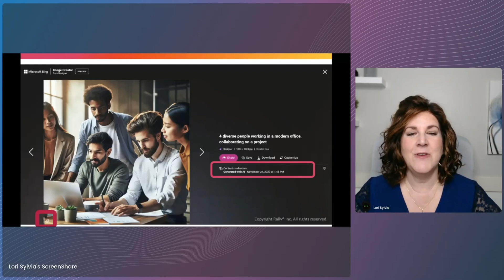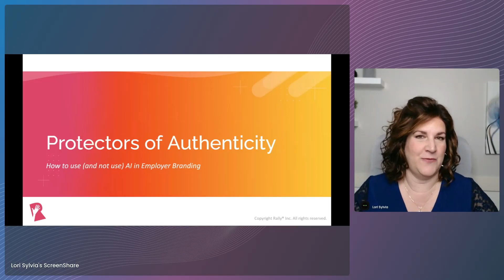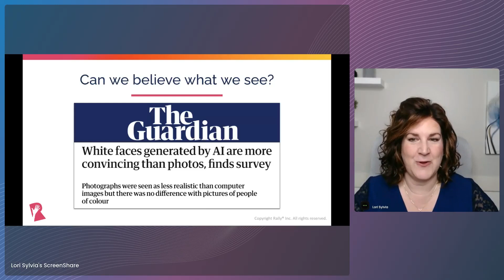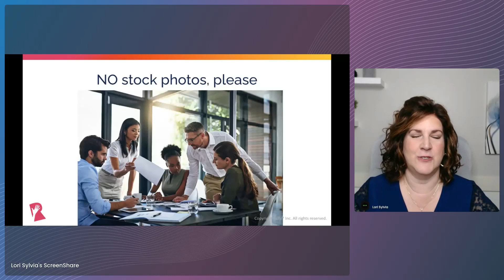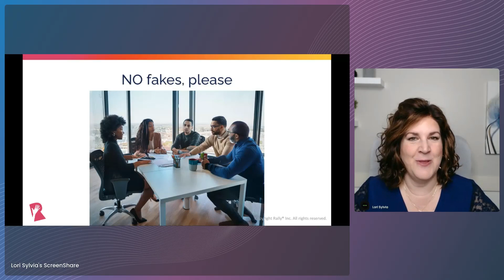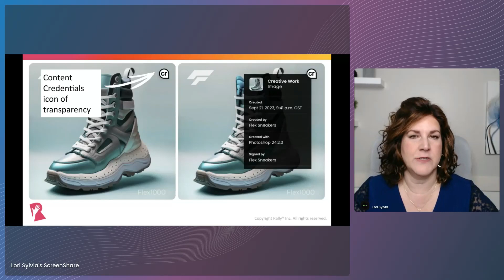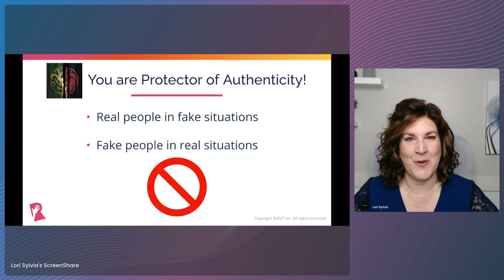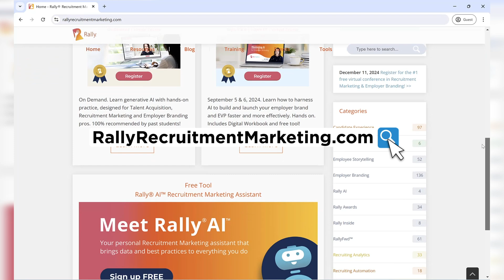Avoid These AI Images Mistakes | How to Use AI in Employer Branding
Wondering how to use AI to generate images in your employer brand strategy? Learn about the fascinating and somewhat alarming world of AI-generated images and their impact on employer brand authenticity. ✨⬇️

In this video series, How to Use AI in Employer Branding, discover how to leverage the transformative power of generative AI in the creation of a human-centered employer brand strategy. As technology advances, distinguishing between real and AI-generated photos is becoming increasingly challenging. Join Lori Sylvia, Founder and CEO of Rally, as she explores the implications for maintaining authenticity in how we portray our company and its people.

In this video, you'll learn how to use AI to:

✅The growing challenge of differentiating between real and AI-generated images
✅Insights from recent research on human vs. AI image recognition
✅The ethical considerations of using AI-generated images in employer branding
✅Practical strategies to uphold the authenticity of your employer brand
✅The role of content credentials in maintaining trust with digital content

Get ready to unlock the power of AI in building an authentic and compelling employer brand!

TIMESTAMPS:

0:00 - Introduction to how to use AI in employer branding
0:25 - What you'll learn in this video
0:43 - The implications of AI-generated images on employer brand authenticity
5:41 - The emergence of content credentials for AI-generated images and videos
7:07 - Summary and key take-aways

ADDITIONAL TRAINING:

Keep the learning going with our certificate course:

Mastering AI for Employer Branding

You'll learn how to harness AI at every step of developing your Employee Value Proposition (EVP) and brand activation. We'll guide you through using AI to get to the heart of what makes your employee experience and culture unique, backed by research and analysis. Then, you'll learn how to use AI to develop strategic plans to roll out your EVP internally and externally across your channels and content with data-backed confidence.

SPEAKER:

Lori Sylvia
Founder & CEO, Rally Recruitment Marketing

Follow Lori Sylvia on LinkedIn for strategies, best practices and insights on the latest in Recruitment Marketing, Employer Branding, Social Recruiting and Talent Attraction!

RESOURCES & LINKS:

► For more best practices in Recruitment Marketing and Employer Branding strategy, get access to a library of webinars, ebooks and templates on Rally Recruitment Marketing, the #1 community to learn how to use social media and digital marketing strategies to attract, engage and recruit talent.

► Sign up for our free Recruitment Marketing analytics & AI tool, Rally Inside

► Don’t miss the most highly rated free online event featuring experts in Recruitment Marketing, employer branding and candidate experience.